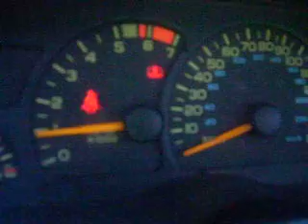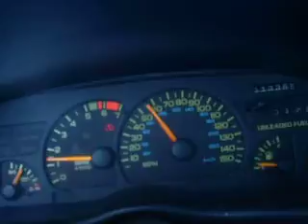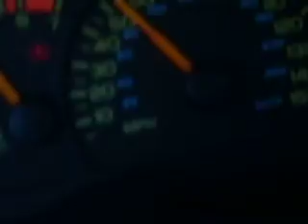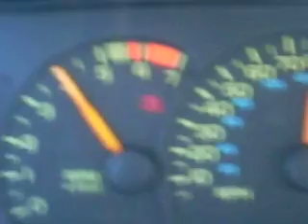my house, my Z my tires....are fried lol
mix of a bunch of things for my bud Robin